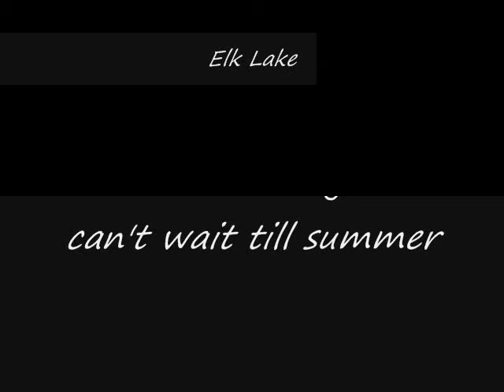Elk Lake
a video of pictures from my favorite place in the world Elk Lake

song: 7 minutes in heven by fall out boy

dedicated to: E.L.K. you guys are my life, i can't wait till summer